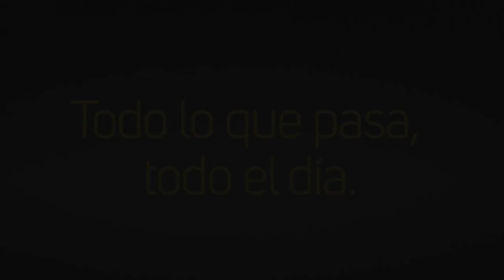🏆 ¡Ganadores de los Martin Fierro 2022!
👉 Todo lo que pasa, todo el día

📱 APP Radio Rivadavia